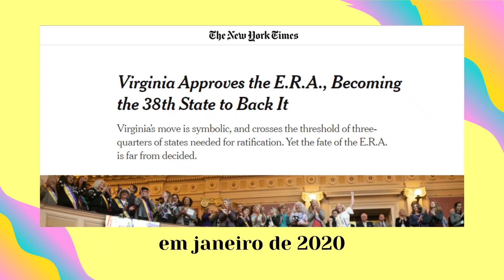MRS. AMERICA | Cate Blanchett é antifeminista em minissérie com Sarah Paulson, Uzo Aduba e mais!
Neste vídeo, te conto porque assistir MrsAmerica. A minissérie é produzida pela FX para o Hulu e é protagonizada por Cate Blanchett. Estreia no Brasil pela Fox Premium 1 em 19 de setembro.

A trama de Mrs. America se passa em 1970. Nos Estados Unidos, o movimento feminista se esforça para ratificar a Emenda dos Direitos Iguais, mas precisa lidar com uma reação inesperada liderada pela advogada conservadora e antifeminista Phyllis Schlafly.

No elenco de Mrs. America também estão Rose Byrne como Gloria Steinem, Sarah Paulson, Uzo Aduba como Shirley Chisholm, Tracey Ullman, Margo Martindale e Elizabeth Banks. A criação é de Dahvi Waller.